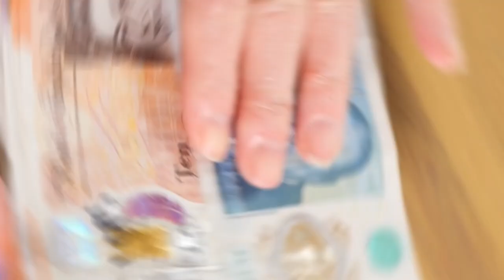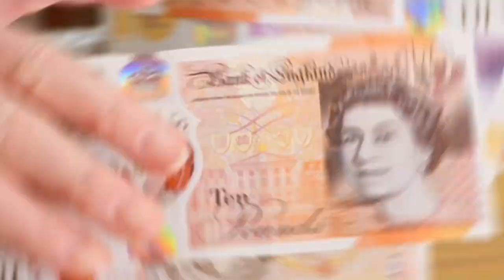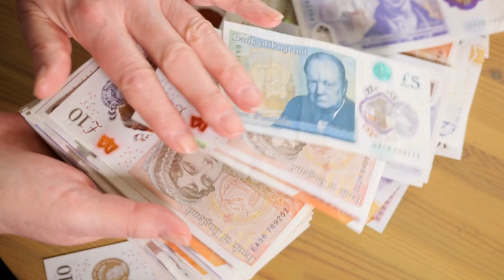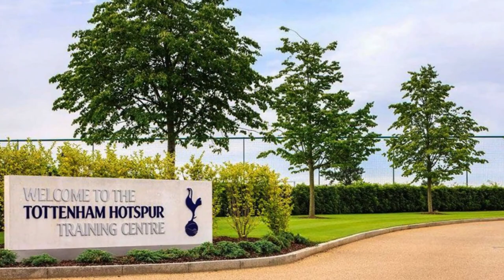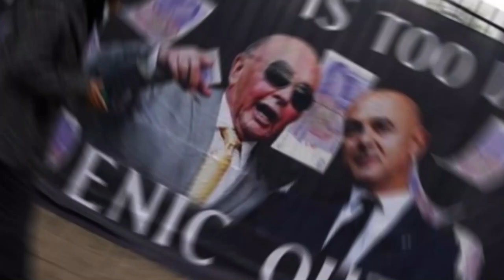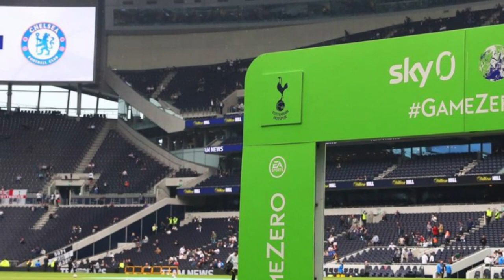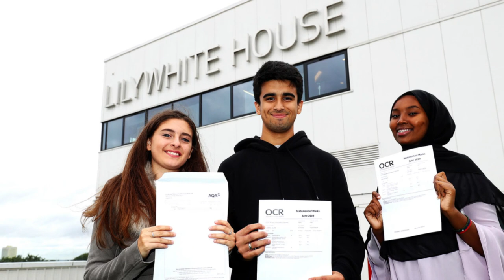HOW TO MAKE MONEY IN THE WORLD OF SPURS!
See all the details of the Spurs president's interview, about all the club's financial projects and also about what is happening with the relationship between the company ENIC and Daniel Levy, president of Tottenham Hotspur and the Spurs fans, who have been protesting for some years against the management of the club that accumulates a drought of important titles that has lasted several years.

⚽ Speak Hotspurs Fan, welcome to the most fanatical channel on the internet! This is our home, the home of the Spurs, where you stay up to date with everything happening at our glorious Tottenham Hotspur FC.
💥 See the latest news on: tottenham transfers, market speculation, tottenham signings, and the biggest breaking news from Spurs! 🔥

👉 Follow the club that most increased its prominence in the Premier League in recent years... 🐓💙

✔ Here in this channel All Copyright Properties are Protected and Respected.

✅ Credits: Money Times / HITC / football.london / Tottenham Hotspur FC News.

📸 Photo Credits: (Photo by Tottenham Hotspur FC via Getty Images) / Photo by ANP via Getty Images / Photo by Action Images via Reuters/Lee Smith / Photo by Catherine Ivill/Getty Images / Photo by Glyn Kirk/AFP / Photo By Irina R. Hipolito/Europa Press via Getty Images / (Photo by Alex Morton/Getty Images) / (Photo by Photo by James Williamson - AMA/Getty Images / Photo by Chris Brunskill/Fantasista/GettyImages / Photo by Peter Powell/Reuters / Photo By Alex Caparros/Getty Images / Andrew Matthews/PA / (Photo by Leon Neal/Getty Images / (Photo by Icon Sports) / Photo by David S. Bustamante/Soccrates/Getty Images / (Photo by Shaun Botterill/Getty Images / Photo by Robbie Jay Barratt - AMA/GettyImages / (Photo by Clive Mason Getty Images) / (Photo by Malcolm Couzens/Getty Images) / Photo by Piero Cruciatti/Anadolu Agency via Getty Images / (Photo by Valerio Pennicino/Getty Images/One Football) / Photo by Visionhaus / Photo by Eren Bozkurt/Anadolu Agency via Getty Images.

⚽ Fala Torcedor Hotspurs, seja muito bem vindo ao canal mais fanático da internet! Aqui é a nossa casa, a casa do Spurs, onde você fica por dentro de tudo o que acontece com o nosso glorioso Tottenham Hotspur FC.
💥 Veja as últimas notícias sobre: transferências do tottenham, especulações de mercado, contratações do tottenham, e as maiores novidades em última hora dos Spurs! 🔥

👉 Acompanhem o clube que mais aumentou o seu destaque na Premier League nos últimos anos... 🐓💙

✔ Aqui neste canal Todas as Propriedades de Direitos Autorais são Protegidas e Respeitadas.

✅ Créditos: Money Times / HITC / football.london / Tottenham Hotspur FC News.

📸 Créditos Fotos: (Photo by Tottenham Hotspur FC via Getty Images) / Photo by ANP via Getty Images / Photo by Action Images via Reuters/Lee Smith / Photo by Catherine Ivill/Getty Images / Photo by Glyn Kirk/AFP / Photo By Irina R. Hipolito/Europa Press via Getty Images / (Photo by Alex Morton/Getty Images) / (Photo by Photo by James Williamson - AMA/Getty Images / Photo by Chris Brunskill/Fantasista/GettyImages / Photo by Peter Powell/Reuters / Photo By Alex Caparros/Getty Images / Andrew Matthews/PA / (Photo by Leon Neal/Getty Images / (Photo by Icon Sports) / Photo by David S. Bustamante/Soccrates/Getty Images / (Photo by Shaun Botterill/Getty Images / Photo by Robbie Jay Barratt - AMA/GettyImages / (Photo by Clive Mason Getty Images) / (Photo by Malcolm Couzens/Getty Images) / Photo by Piero Cruciatti/Anadolu Agency via Getty Images / (Photo by Valerio Pennicino/Getty Images/One Football) / Photo by Visionhaus / Photo by Eren Bozkurt/Anadolu Agency via Getty Images.